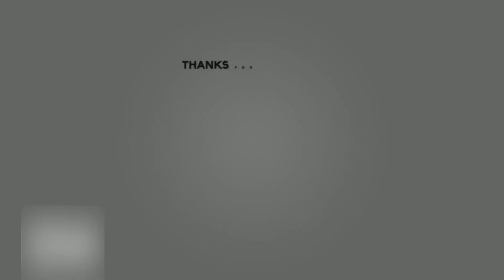Suasana Pagi Hari Perkampungan Cilumut Girang yang Masih Alami, Pasirkuda, Cianjur, Jawa Barat.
Bantu sebarkan setiap link video ke facebook, grup wa dll. Agar semakin banyak yang menonton dan saya tentu akan lebih bersemangat untuk membuat video berkunjung ke daerah-daerah lainnya. Hatur nuhun, salam ti kampung halaman dan sehat selalu untuk kita semua. Aamiin

Kali ini kami berada di sebuah kampung yang mana kampung tersebut masih alami, banyak sawah dan pepohonan yang rindang.

Berlokasi di
Kampung Cilumut Girang,
Mekarmulya,
Pasirkuda.

Pasirkuda adalah sebuah kecamatan di Kabupaten Cianjur, Provinsi Jawa Barat, Indonesia.
Pasirkuda merupakan kecamatan yang berjarak kurang lebih 70 km dari Cianjur Kota

TERIMAKASIH SEMOGA MENGHIBUR